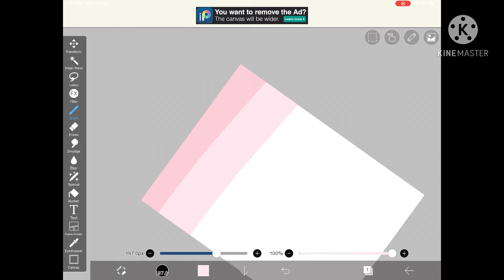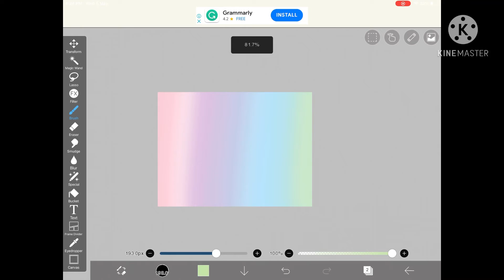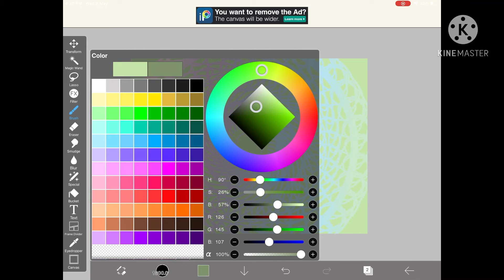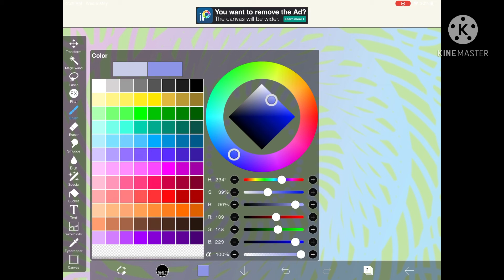A very cool ibis paint trick tutorial || FørėstFłøra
꧁ FørėstFłøra ꧂

█ 15%

██ 30%

███ 45%

████ 60%

█████ 75%

██████ 100%

༺ 𝐂𝐨𝐦𝐩𝐥𝐞𝐭𝐞!

⋘ 𝑃𝑙𝑒𝑎𝑠𝑒 𝑤𝑎𝑖𝑡 - 𝑙𝑜𝑎𝑑𝑖𝑛𝑔 𝑑𝑎𝑡𝑎... ⋙

︿︿︿︿︿︿︿︿︿︿ㅤㅤ
ㅤ› 〉 🦍 .ೃ we rock !  🐊 „ ↴ㅤㅤㅤ
⏤ ⏤ ✎  .ೃ    here we gooo !!ˏˋ
˚₊· C  ܴೈ be unique ❞
‿︵‿︵‿︵୨˚̣̣̣͙୧ - - - - - ୨˚̣̣̣͙୧‿︵‿︵‿︵

Featuring:
A very cool me

..⃗.  [Happy you’re here!] 𑁍ࠜೄ ･ﾟˊˎ

𝓐𝓹𝓹𝓼/𝓽𝓱𝓲𝓷𝓰𝓼 𝓾𝓼𝓮𝓭: KineMaster, ibispaintx, gacha life, YouTube,
...and my fingers, brain, eyes, mental skill, motivation

🅲🆁🅴🅳🅸🆃🆂: Uh, me...?

𝓘 𝓱𝓸𝓹𝓮 𝔂𝓸𝓾 𝓮𝓷𝓳𝓸𝔂𝓮𝓭, 𝓲𝓯 𝔂𝓸𝓾 𝓭𝓲𝓭...
𝓞𝓡. 𝓱𝓲𝓽 𝓫𝓸𝓽𝓱...
𝓞𝓻 𝓘’𝓵𝓵 𝓼𝓽𝓮𝓪𝓵 𝔂𝓸𝓾𝓻 𝓬𝓸𝓸𝓴𝓲𝓮𝓼, 𝓪𝓷𝓭 𝓲𝓬𝓮 𝓬𝓻𝓮𝓪𝓶 𝓲𝓷 𝔂𝓸𝓾𝓻 𝓼𝓵𝓮𝓮𝓹. 𝓤𝔀𝓤 🍪 🍪 🍦

    description in any way, I worked
    a whole day to make it*̥˚✧

Your here! But if you need to remember the channel name: ForestFlora

                      Time Posts
        0:00 Intro
        0:22 Intro ends
        0:23 Video starts
        3:39 Video Ends
        3:40 Outro
        3:50 Outro Ends

 ˏˋ°•*⁀➷ ˏˋ°•*⁀➷ ˏˋ°•*⁀➷ ˏˋ°•*⁀➷ ˏˋ°•*⁀➷ ˏˋ°•*⁀➷ ˏˋ°•*⁀➷ ˏˋ°•*⁀➷

                                         ┌─── · 。ﾟ☆: *.☽ .* :☆ﾟ. ───┐
                                                      𝐸𝓃𝒹 𝑜𝒻 𝒹𝑒𝓈𝒸𝓇𝒾𝓅𝓉𝒾𝑜𝓃
                                         └─── · 。ﾟ☆: *.☽ .* :☆ﾟ. ───┘